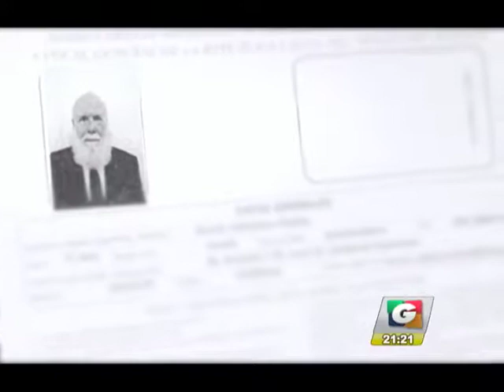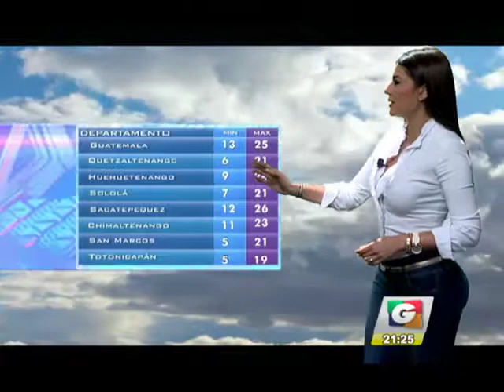Noticiero Guatevisión | Emisión Estelar | 16-02-18 | Segmento 03